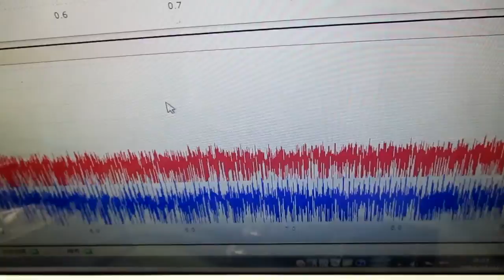オリジナル製品：超音波発振プローブを利用した超音波制御技術 ultrasonic-labo